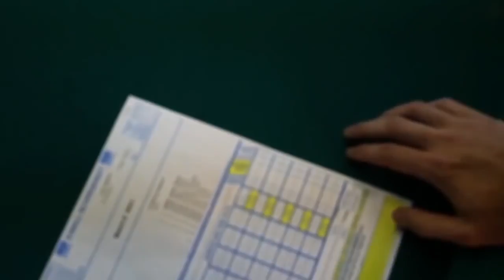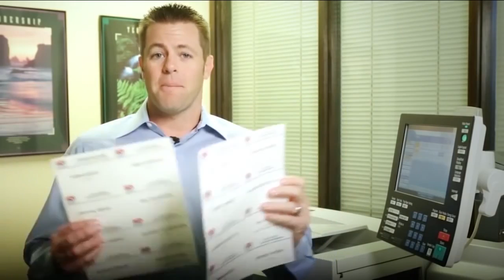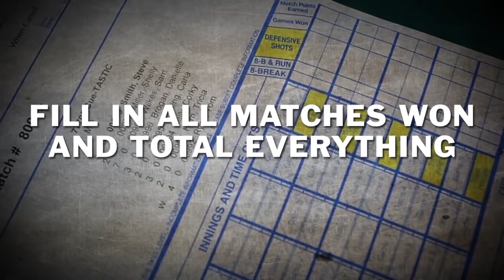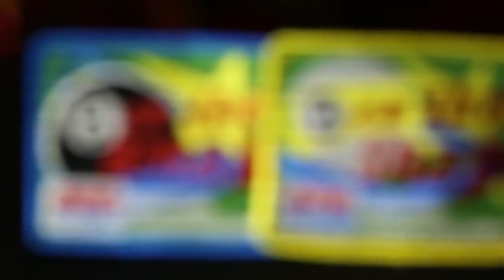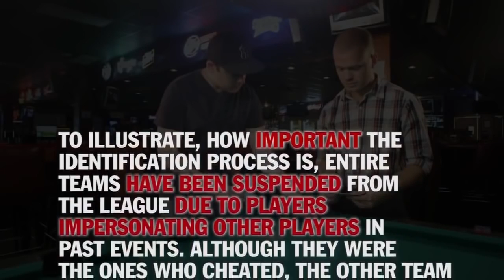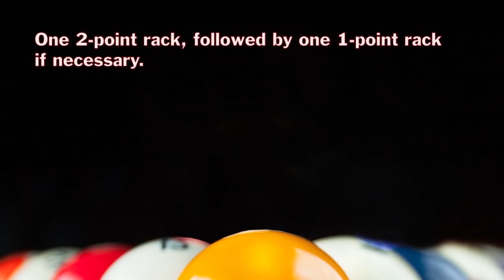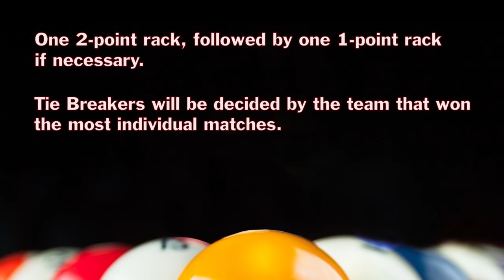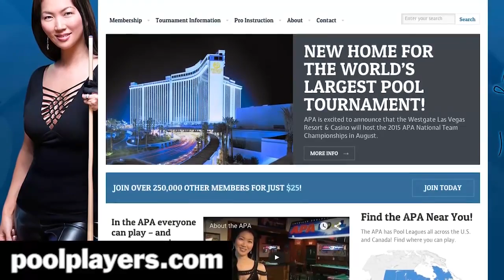World Pool Championship - Team Captain Video 2016